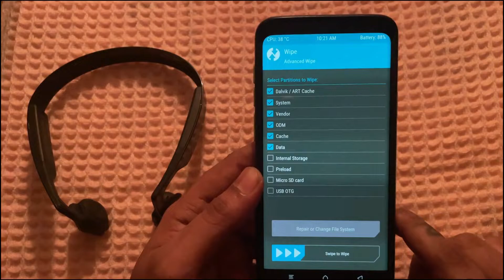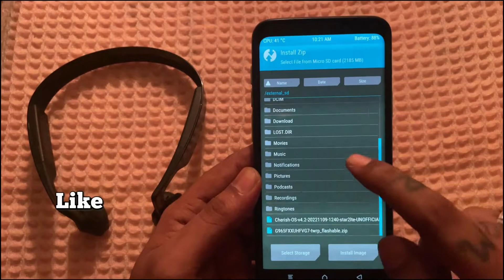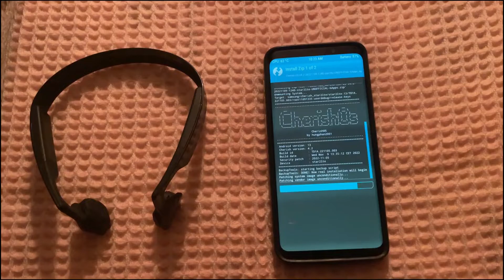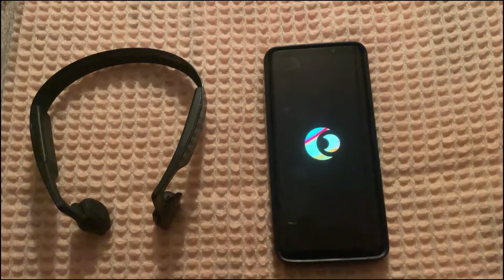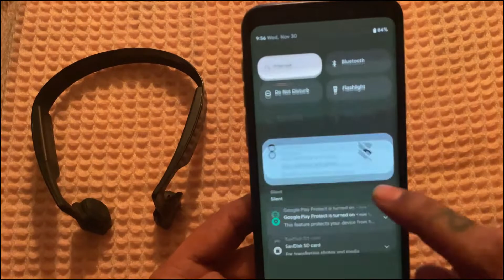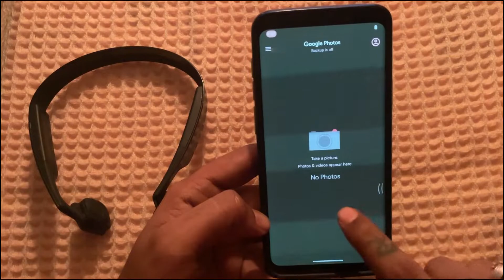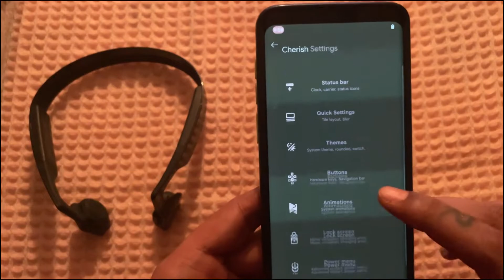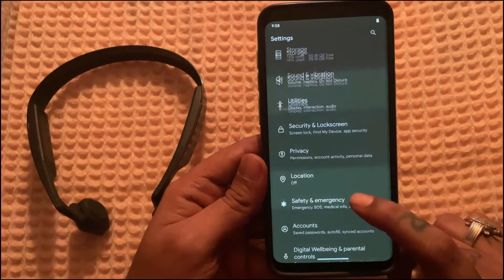CherishOS 4.2 (Gapps) FOR SAMSUNG GALAXY [S9/S9+/Note 9] EXYNOS | 2022 | TECHRONZZ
CherishOS is an AOSP based Rom focusing on Unique and Smooth UI with handy features. (Based on Android 13)

FLASHING GUIDE
CLEAN FLASH :
0. Take Backup (Not Necessary)
1. Reboot to recovery
2. Flash your firmware (If required) and Reboot to recovery again
3. Format Data, Wipe Cache, Dalvik
4. Flash the ROM
5. DON'T Flash Gapps (Already included)
6. Flash Magisk (optional)
7. Reboot

Builds are force encrypted, flash DFEv2 if you don't want to use encryption

Whats working?
Wifi
Mobile data
GPS
Camera
Flashlight
Camcorder
Bluetooth
FMRadio
Fingerprint reader
NFC
Lights
Sound / vibration

Known issues / Not working
Face Unlock
UDFPS Settings
VoLTE
WiFi Calling
AOD (Always On Display)
Other Samsung proprietary apps

ROM LINK🔗

BOOTLOADER LINK🔗

([FREE] chill sampled type beat - "again"｜prod. @chukibeatz)

Samsung s9,
update Samsung s9 android 13,
Samsung s9 android 12,
android 13 Samsung s9,
upgrade Samsung s9 android 13,
install android 13 Samsung s9,
STABLE ROM FOR S9+,
Samsung,
pixelexperience 13,
android 13 for samsung galaxy s9 plus,
crdroid android 13,
Samsung S9 plus,
galaxy note 9 android 13,
Samsung Roms,
android 13,
Noble Rom,
PIXEL OS FOR S9/S9+,
android 13 for samsung galaxy s9,
The Best Custom ROM For Your Galaxy S9+,
Samsung S9+,
pixelexperience android 13,
Samsung Galaxy s9 to android 13,
android 12 Samsung s9,
android 13 s9 pixelexperience,
Android 13,crDroid 9.0,
Noble Rom 3.0,
S9+ PIXEL ROM,
Official CrDroid 9.1,
crdroid,
crdroid 9,
crdroid 9.0,
s9 pixelexperience,
android 12,
pixel experience,
CrDroid v9.1,
galaxy s9 plus,
crdroid android 12,
crdroid v9.0
Lineage Rom for S9+,
Noble Rom 3.2 for S9+,
noble rom 3.1 for samsung galaxy s9+,
Samsung galaxy note 9,
samsungrom,
Evolution X rom s9,
Samsung S9+ latest rom,
Android 12 on Galaxy,
noble rom s9 plus,
Samsung custom roms,
Samsung S9 plus,
Noble rom for S9+,
Samsung Roms,
noble rom galaxy s9,
Samsung S9/S9+,
S9/S9+ Exynos,
Samsung S9+,
s9 evolution x rom,
Android 12 on Galaxy S9 and S9 Plus (,android 12 Samsung s9,Galaxy S9 and S9 Plus,
S9+,
Samsung galaxy s9,
CrDroud rom,
S9+ PIXEL ROM,
android12,
how to,galaxy s9,
Lineage os 18.1,
ProjectElixirOs,
samsung galaxy s9,
galaxy note 9 one ui 4,
LineageOS,
crDroid,
galaxy note 9 android 12,
EVOLUTIONXROM,
Lineageos,
project elixer,
lineageos 19,
Noble Rom,
Evolution X Rom,
Project Elixir Rom,
android 12,
pixel experience,
Iodé OS Rom,
galaxy s9 plus,
galaxy s9 one ui 4,
Noble Rom 3.0,
android 10,
CherishOs,
Cherish Rom,